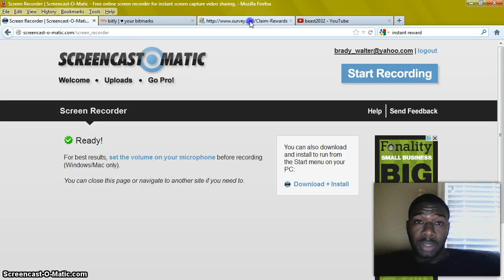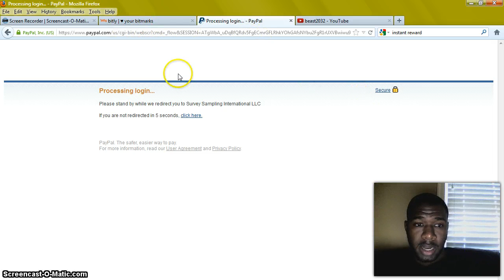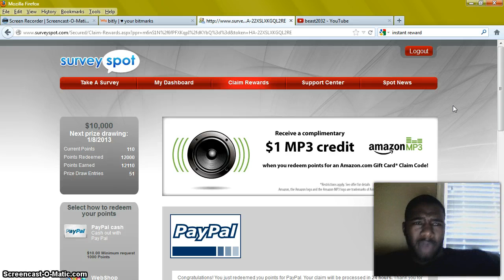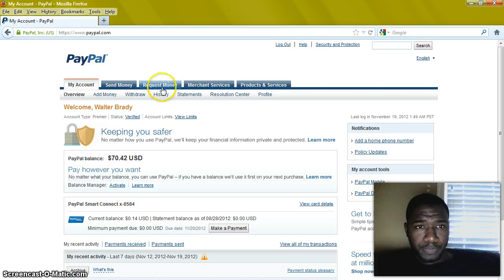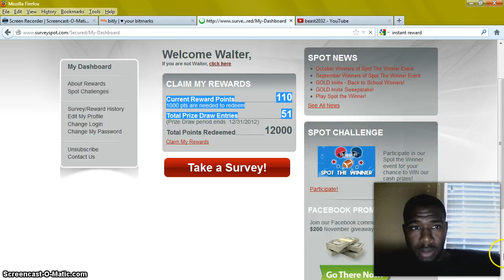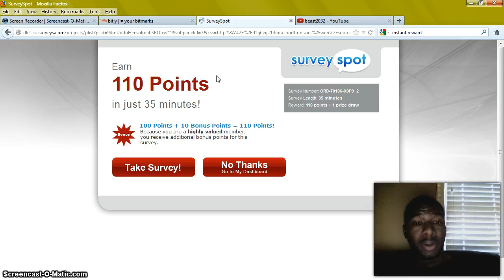Surveyspot Official $50 PayPal Proof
Surveyspot is a great survey site to make money online on a supplemental basis.When you reach 1,000 points you can cash out for PayPal and Amazon for 10. The key to this site is take surveys at their site.